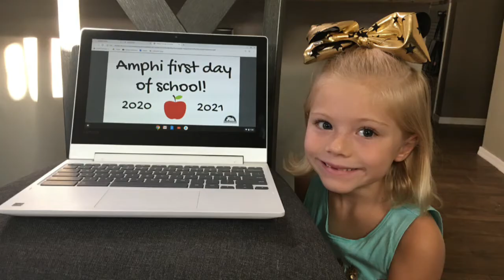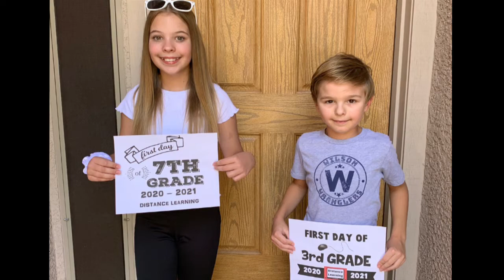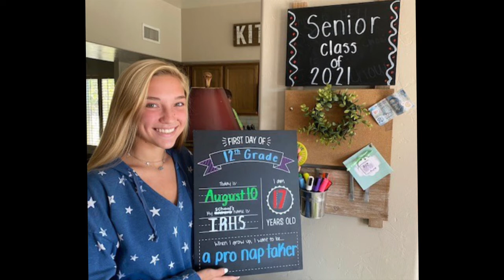Amphi First Day of School 2020-21